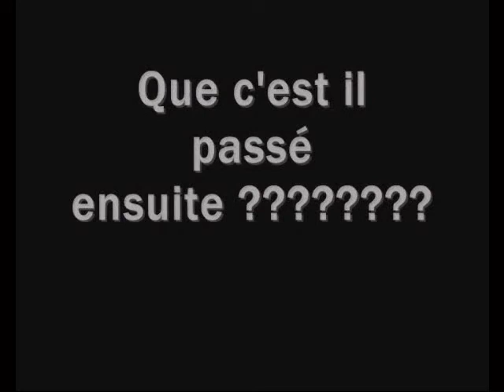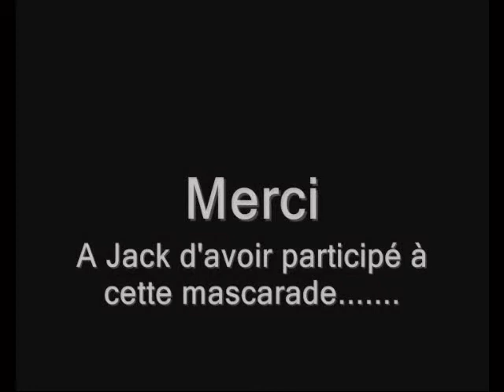Jack à Gourin --- Team Dz